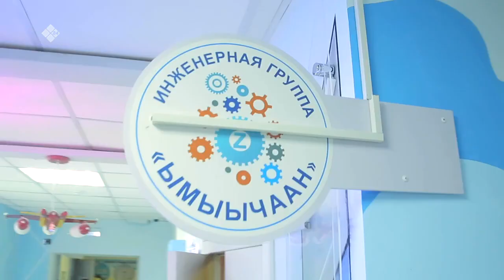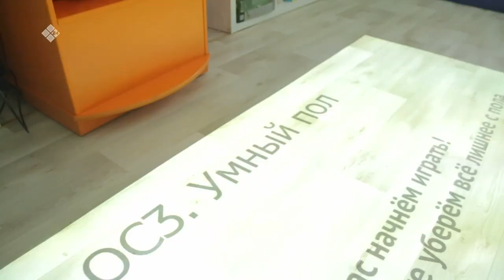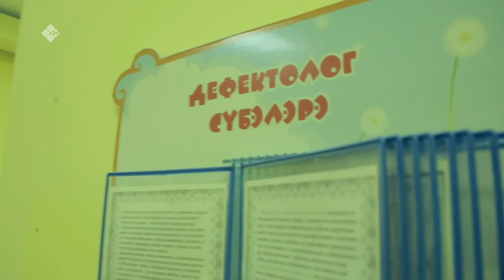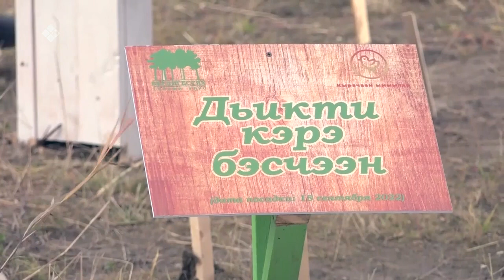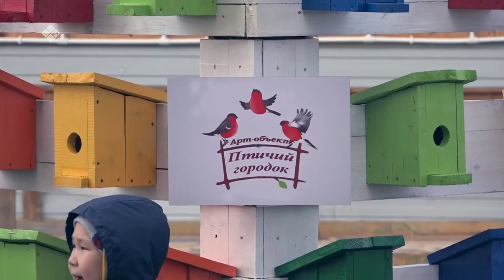«Дойдум дьоно» (21.11.22)